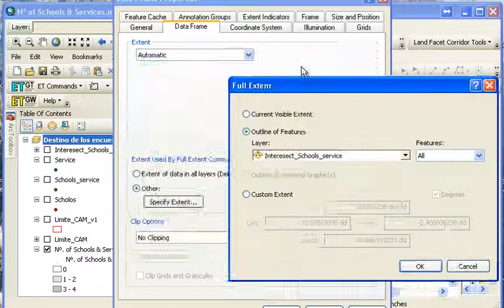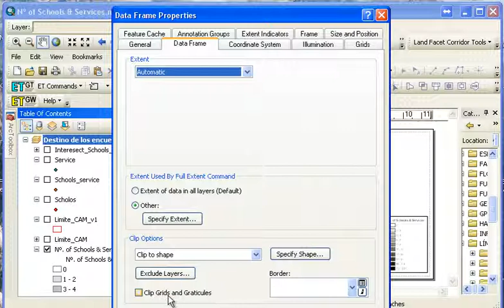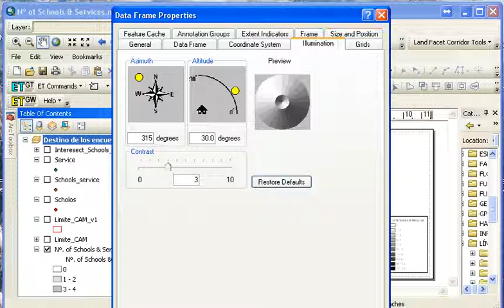Preparar representación de un mapa haciéndo un clip "virtual" según un polígono en ArcGIS 10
Explicación de cómo representar  un data frame haciéndo algo similar al Analysis Mask con Raster o con Clip con archivos vectoriales. La ventaja es que todo es virtual y no hace falta modificar la capa como pasa con el Clip. En ese sentido sería similar a la máscara en los raster.